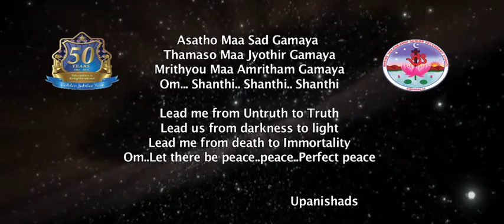Golden Horizon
A glimpse into the mission and history of Shrine Vailankanni Sr Sec School , T.Nagar, Chennai as we celebrate our Golden Jubilee (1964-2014)